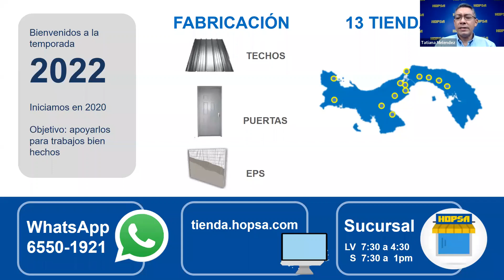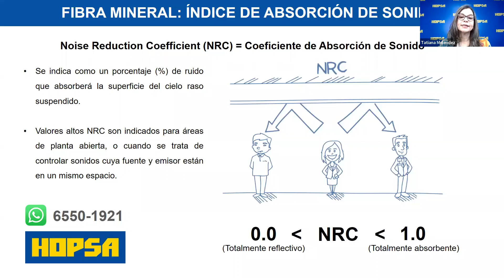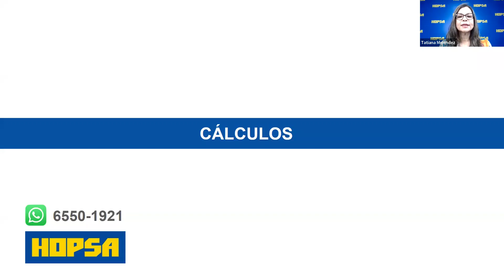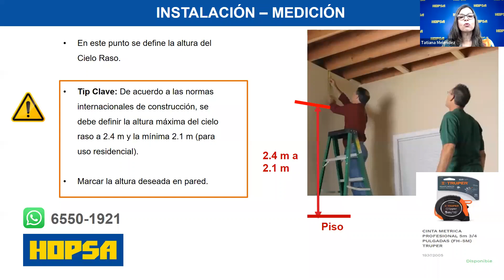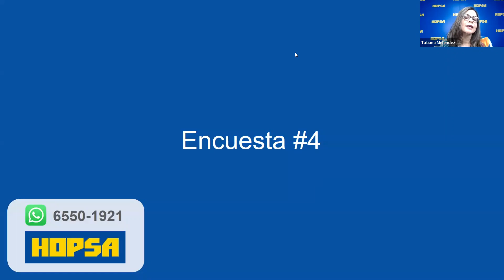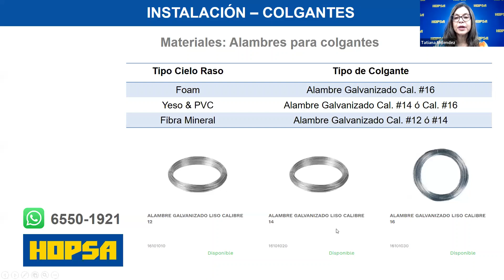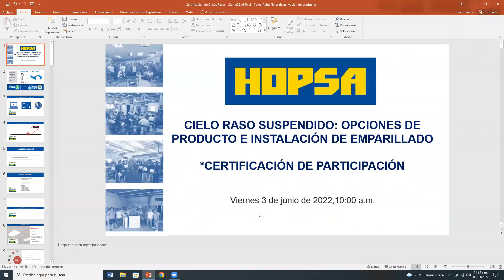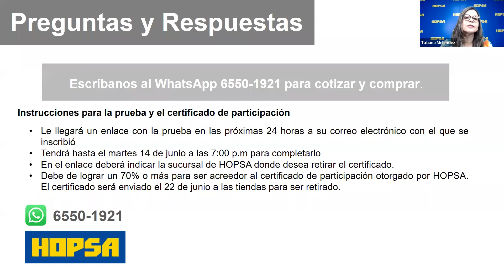Capacitación (Grabación)- Cielo Raso Suspendido: Opciones de Producto e Instalación con Emparrillado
Grabación de Nuestra Capacitación - Cielo Raso Suspendido: Opciones de Producto e Instalación con Emparrillado- 3 de Junio 2022